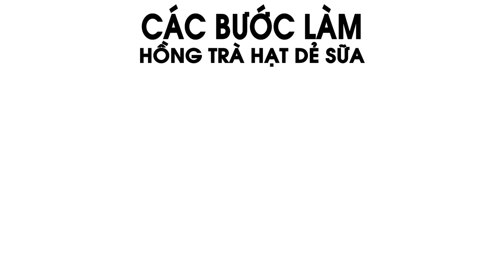Hồng Trà Hạt Dẻ Sữa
- CÔNG THỨC -
Hồng trà : 150ml
Đường : 15ml
Syrup Hạt dẻ : 15ml
Bột sữa : 20gr

Lưu ý : Tỉ lệ Hồng trà với đường với syrup với bột sữa là 150:15:15:20
Cách làm không đổi